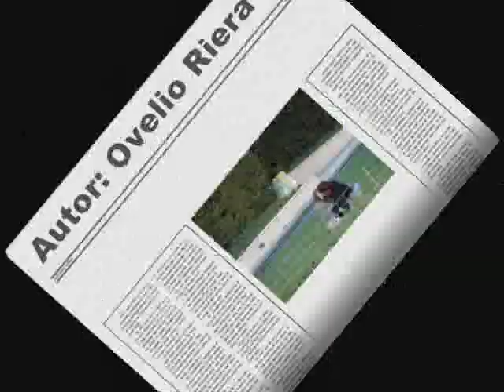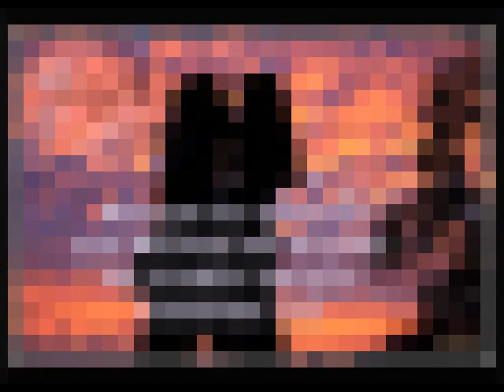Los Imperial´s - No me Olvides - Canta: Hender Fernández Autor: Ovelio Riera P.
Los Imperial´s Patrimonio Musical del Edo. Zulia, Venezuela.
Tema: No me olvides
Canta: Hender Fernández
Heli E. Andrade, Cofundador de Los Imperial´s
Producción del vídeo